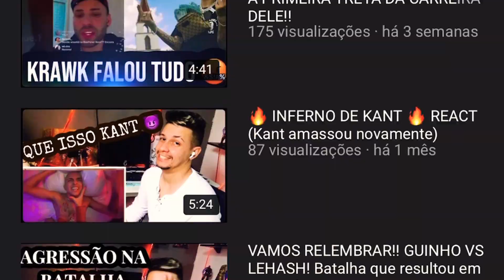Djonga - Da Pra Ser? pt. Budah / REACT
Quer fechar parceria de react com o canal? só chamar no meu insta @viihmares 🙅🏻‍♀️❤️🔥